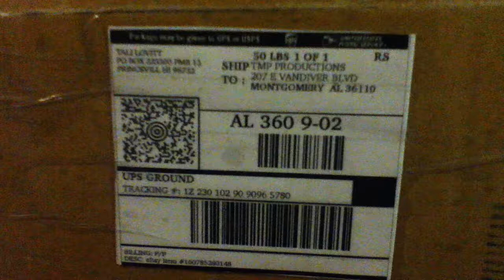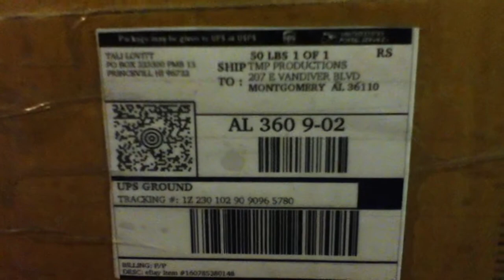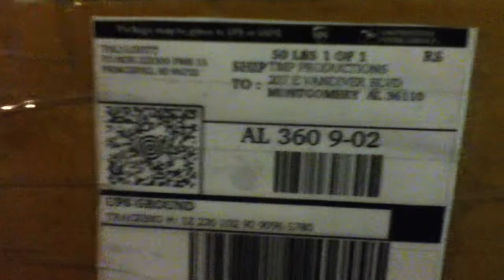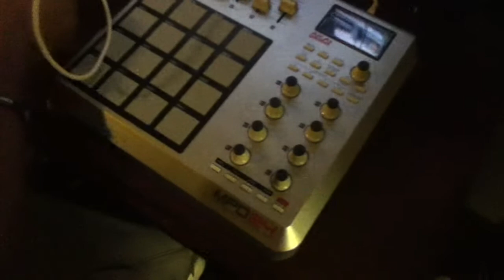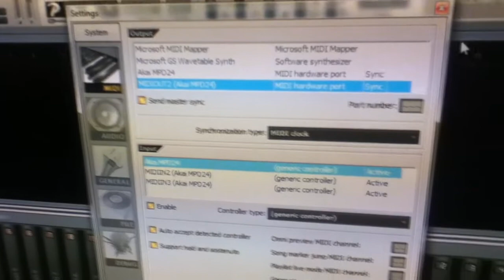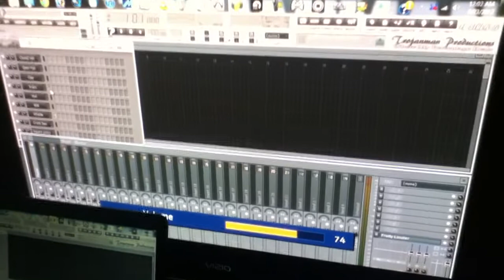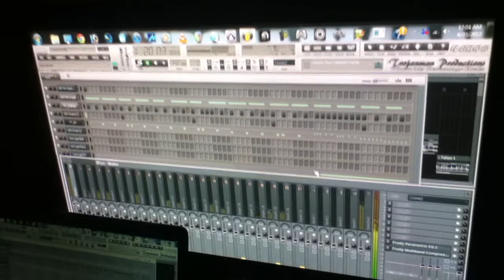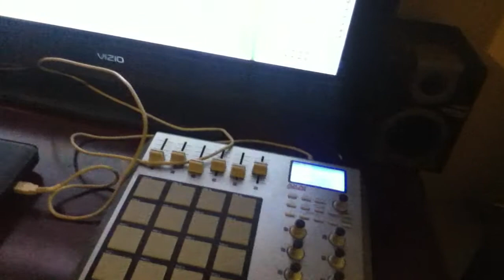MPD24 WORKS 6-23-2012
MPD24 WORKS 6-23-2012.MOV